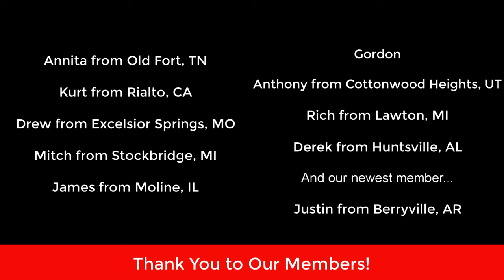Episode 328 - August Online Hangout (video)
This week is our August 2022 Online Hangout with members of the Reformation Gun Club. This month Lloyd is joined by Pastor Bennett and Gun Club members Dan Veldt, William Swenson, Curtis Heidel, Kalroy, Guillaume Williams, David Scott and our newest member Justin Hover to discuss life concealed carry guns and why we choose them.

Armed Lutheran Radio is a listener-supported podcast. If you value the information and entertainment we provide and would like to be a part of future hangouts, consider supporting the show by joining our membership site, The Reformation Gun Club!

Thank You to this Week's Members!
Annita from Old fort, TN
Kurt from Rialto, CA
Drew from Excelsior Springs, MO
Mitch from Stockbridge, MI
James from Moline, IL
Gordon
Anthony from Cottonwood Heights, UT
Rich from Lawton, MI
Derek from Huntsville, AL, And our newest member
Justin from Berryville, AR

Prayer of the Week
Almighty and merciful God, whose gift it is that Your faithful possess all things pertaining to faith and life, we implore You that we may so faithfully cling to Your promises in this life that we fail not finally to attain to Your heavenly glory; through Jesus Christ, Your Son, our Lord, who lives and reigns with You and the Holy Spirit, one God, now and forever. Amen.

Use these Links to Support Armed Lutheran Radio

Keep Shooting, Keep Praying, We'll Talk to you Next time!